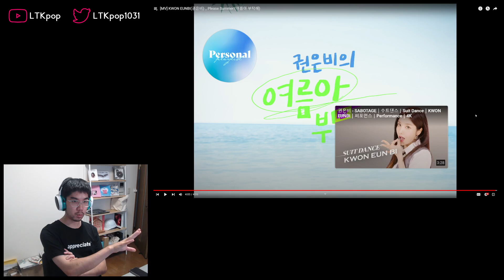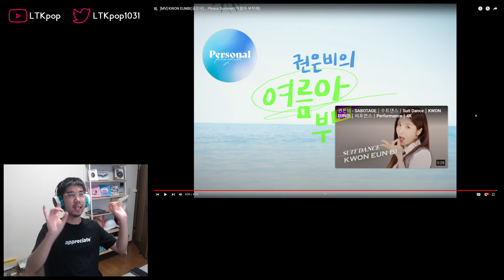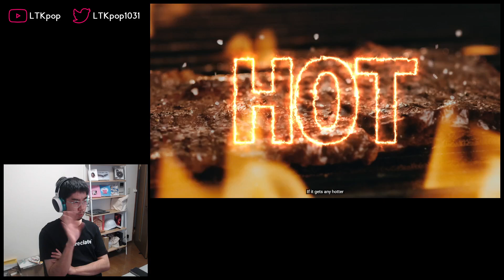Kpop Catch Up (Solo Edition) - Haeyoon (ex-Cherry Bullet), Kwon Eunbi, U_Chae (ex-PIXY), Jeon Somi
Soloists from all over bringing their wares for show...

0:00 Intro
2:28 Haeyoon - 'I miss you now'
10:54 Kwon Eunbi - 'Please Summer!'
18:40 U_Chae - 'Awake'
26:16 Jeon Somi - 'Ice Cream'
34:05 Final thoughts